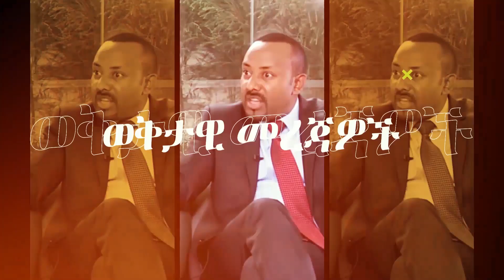ስለ ሳዑዲ ተመላሾች ያልተሰማ | የደቡብ አፍሪካው የፀረ ስደተኞች መሪ መለቀቅ ስጋት | ‹‹ኒኩለር እጠቀማለሁ›› ሩስያ